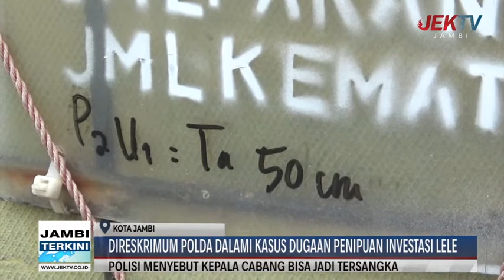DIRESKRIMUM POLDA DALAMI KASUS DUGAAN PENIPUAN INVESTASI LELE